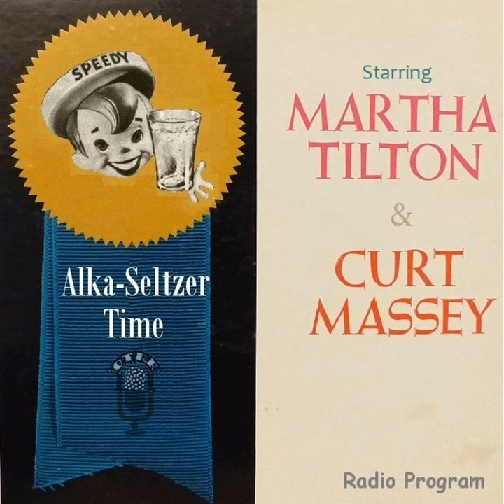Alka-Seltzer Time - First Song - Get Out Those Old Records